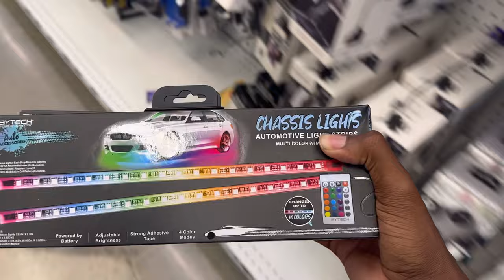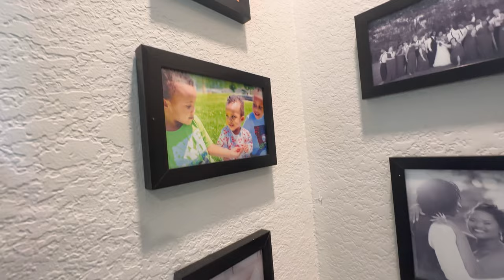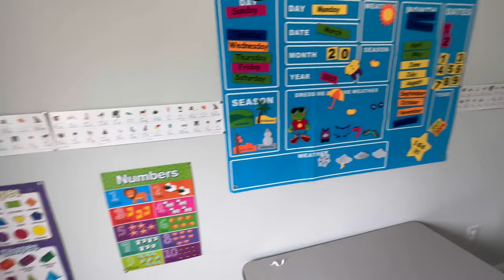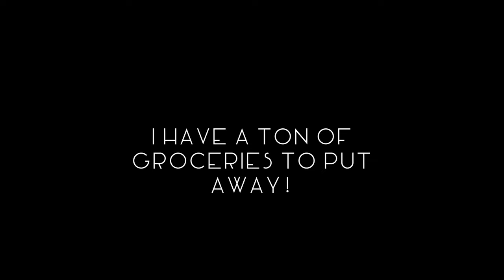FINALLY HOME! HomeTime With The Family. Enjoying My Time Off.